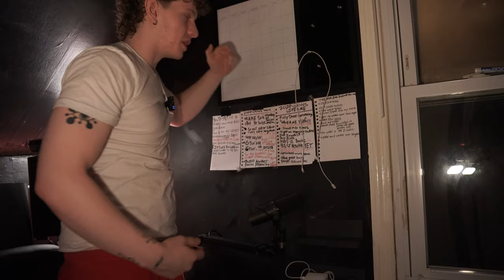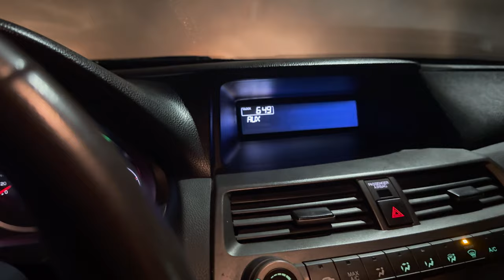Our Bulk Has Gone too far…